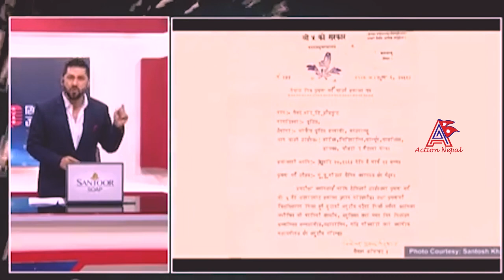ओली संग रअ को भेट राजनितीमा आउने अभियान्ताको संकेत Rabi lamichhane kulman ghising new update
Actiion Nepal Online TV is authorized to upload this video. Using of this video on other channels without prior permission will be strictly prohibited. (Embedding to the websites is allowed)